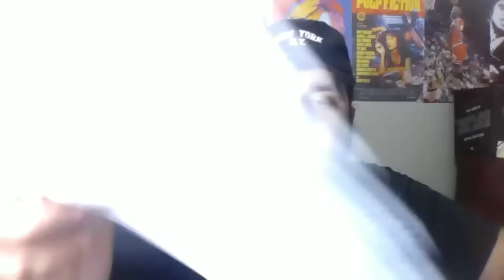Dallas VENCE segunda SEGUIDA em mais uma ÓTIMA noite da DEFESA ! (Análise)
Confiram a análise do jogo 3 da série entre Dallas Mavericks e Los Angeles Clippers